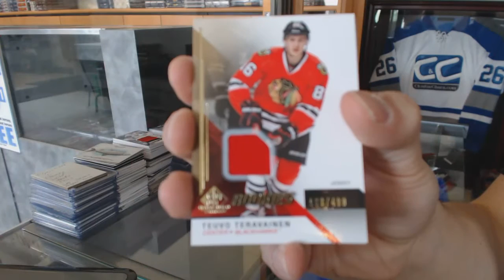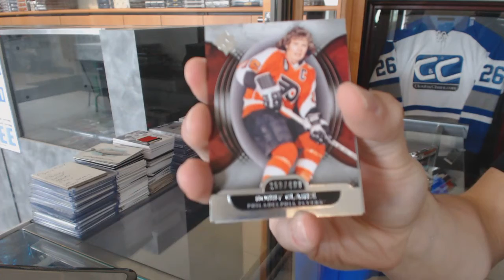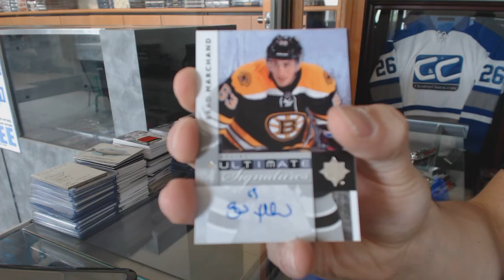13-14 UD Ultimate & 14-15 UD SP Game Used Hockey Box Break - C&C GB #6328